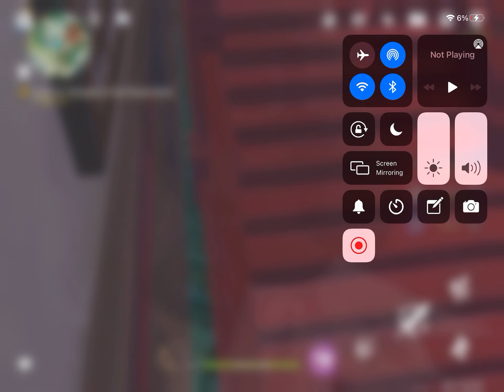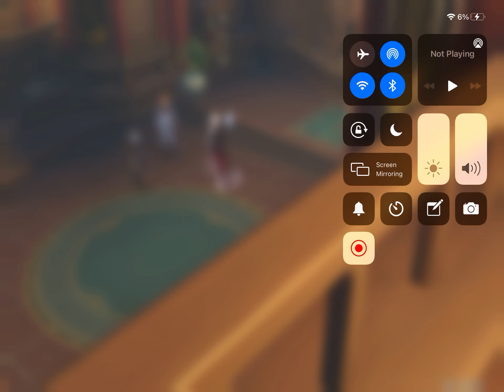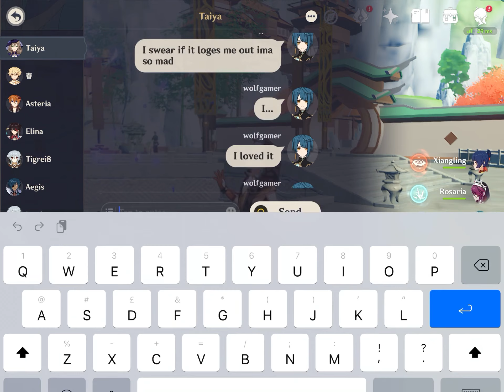The floating palace part 2